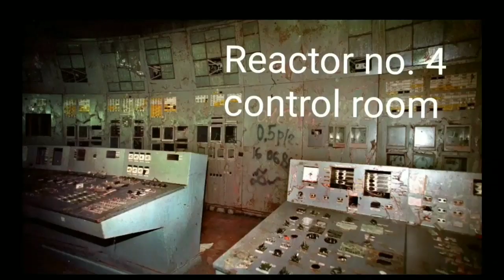CHERNOBYL MAP IN PUBG MOBILE 💥 REAL PART 2 || TECHNOPHILE LIVE